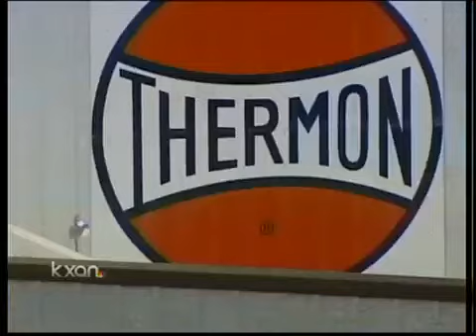1 dies in San Marcos building collapse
1 dies in San Marcos building collapse